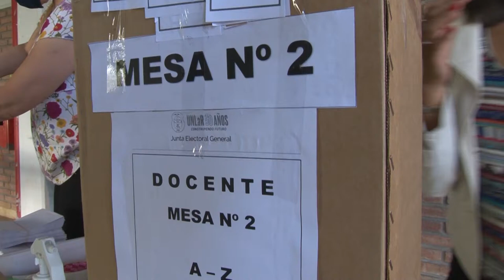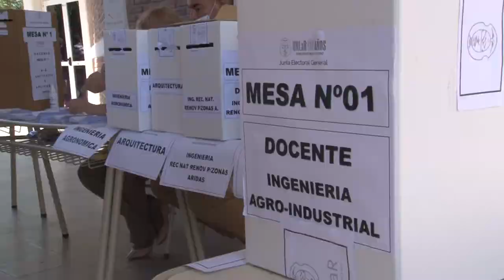UNLaR este martes se realizará la segunda vuelta electoral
Desde las 9 hasta las 18 de la jornada de este martes, se votará en las categorías Rector/Rectora-Vicerrector/Vicerrectora; y decanos y decanas de los departamentos académicos de ‘Salud’, ‘Sociales’ y ‘Exactas’. La modalidad y lugar de votación será igual al pasado 26 de octubre, con el desdoblamiento de mesas y habilitación en delegaciones del interior, a modo de agilizar los comicios.